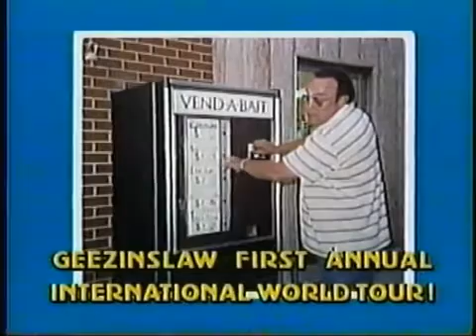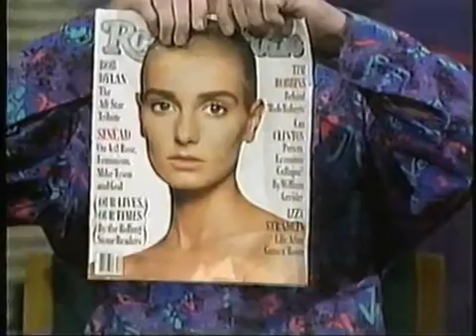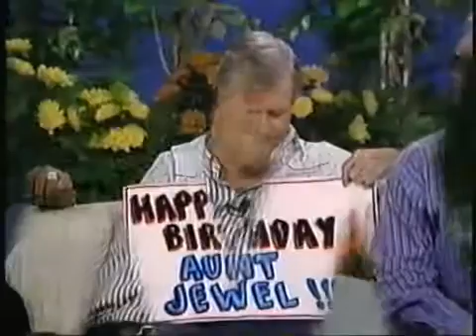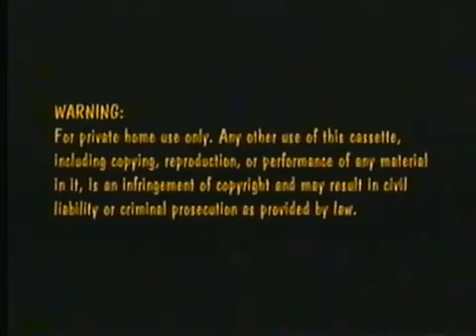Ralph Emery and the gleezinslaw brothers